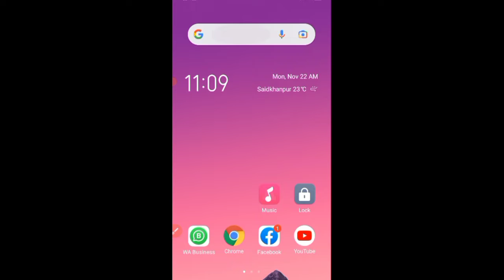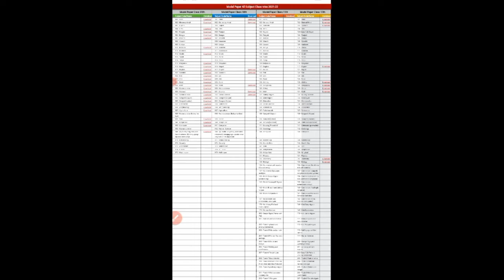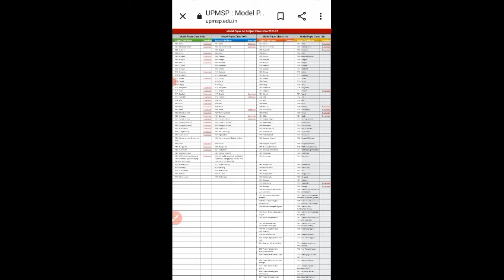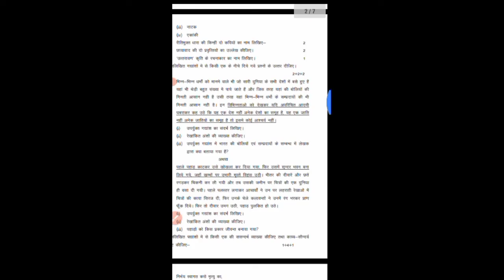UP board model paper 2021-22 class 10th & 12th | New model paper | all subject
Hello students aap sabhi ka swagat hai Narayana Learning Institute par.

About: इस वीडियो में हमने यूपी बोर्ड मॉडल पेपर 2021 22 कक्षा 10 और कक्षा 12 किस सभी विषयों के मॉडल पेपर को डाउनलोड करना वह उनके बारे में जानकारी बताई है।

संबंधित टॉपिक:
•यूपी बोर्ड मॉडल पेपर 2021 22
•नया मॉडल पेपर यूपी बोर्ड कैसे डाउनलोड करें।
•मॉडल पेपर 2022 क्लास 12
•model paper 2022 class 10
•new model paper 2022 UP BOARD
आदि।